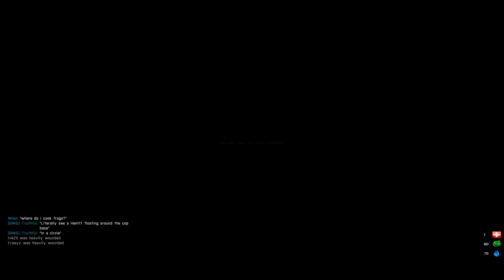Arma 3: Altis Life │ The Ron Burgundys │ Part 33 │ "Vultures!"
Blackwing Gaming has updated their mission file to 3.0 The mission still takes place on the eastern side of the map but various zones have been moved for balancing purposes, as well as that the economy has been completely overhauled! It's now more expensive to acquire guns and certain cars, in what I assume is a deterrent to some of the would-be trollers as well as a way to make your lives matter more. Medics have also been added and a revive feature. We took a break from Altis Life because we played it everyday for a few weeks but now it's fresh again! Especially with this new update and new players! Hope you guys enjoy!

Server Name: " [DEV] Blackwing Gaming | Altis Life | Gear Saving "

Experience true combat gameplay in a massive military sandbox. Authentic, diverse, open - Arma 3 sends you to war.

The Altis life mission file creates an open world scenario where there are two to 3 factions. The Police, the Civilians and the Rebels. The Police maintain law and order and are bound by law. They earn money by completing police activities such as patrols etc. The Civilians are the most popular faction who earn money by completing civilian activities such as oil drilling or illegal activities such as drug muling, if caught doing an illegal action they are sent to jail by police.. if they are caught! The rebels are a seperate country all together who have their own laws and can declare war on the police etc.

☢   KEY FEATURES   ☢
• Civilization Simulation -- Arma 3 Altis life does it's best to replicate real life scenarios and activities for players from drug muling to oil drilling to car chases. It's got it all (Nearly)
• Factions -- Join up with either the police or the civilians. Fight for the law, abide by it or go for a total revolution and join the rebel county!
• Personal effects - Start as a lowly peasant without a vehicle or proper clothing and acquire an inventory of clothes, peripherals, vehicles, guns and peripherals to rival any player!
• In-game currency -- Players pay for everything using in-game money. You earn money by completing various activities like picking apples or running drugs.
• Gangs -- Tired of running on your own? Team up with other players to form a gang! You can even get matching clothes!

Give the Video a Like if you Like ✔
A Favorite if You Really Liked it! ✪

Thanks for your support and stay awesome ツ